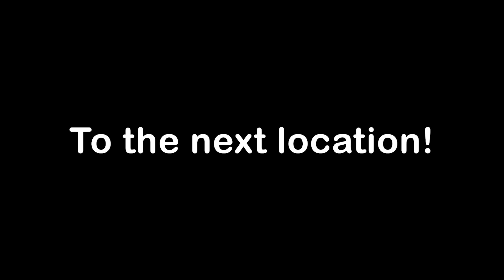Mikey Is Moving Away in Minecraft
Today, Mikey's on a mission to find a new house! This house is just too noisy! Finding a new house might be difficult, but we're determined to find the perfect home for Mikey!

Hi everybody.